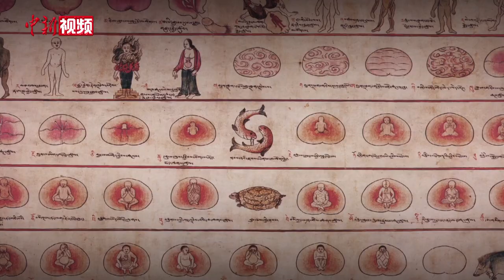藏医药学巨著《四部医典》入选世界记忆名录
5月25日，记者从西藏自治区藏医院获悉，近日，现存于西藏自治区藏医院五种版本的《四部医典》入选世界记忆名录。

公元8世纪末，著名藏医学家宇妥宁玛·云丹贡布，集藏医之大成，吸收其他医学的精华编著了《四部医典》。公元12世纪由宇妥萨玛·云丹贡布将其补充完善后最终定稿。

《四部医典》分为根本部、论说部、秘诀部、后续部四大部分共156章，其中记载了200多种食物的功效，911种药材，2258种配方，1616个病种的诊治方法。